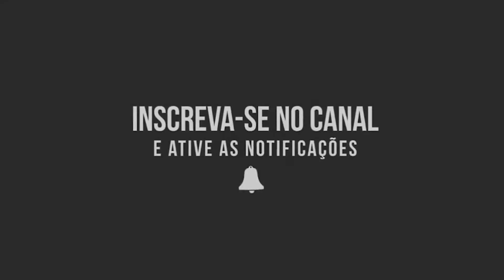UM CRISTÃO PODE BEBER BEBIDA ALCOÓLICA?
Canal Daniel Ferro, é um canal voltado a levar você a um maior nivel de intimidade e relacionamento com Deus, e te inspirar a econtrar seu propósito e missão de vida, juntos somos muito mais forte...
Vamos juntos!!!